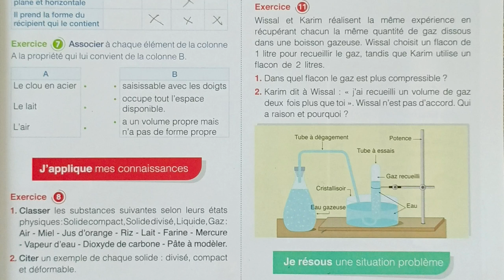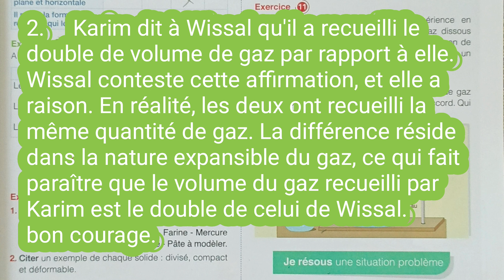1A Collège /page 31/Exercice11/ Mon Grand Labo En Physique-Chimie.